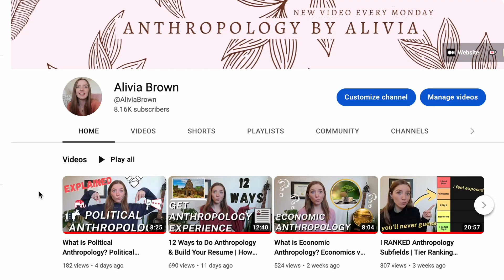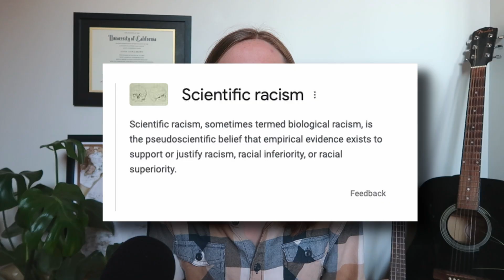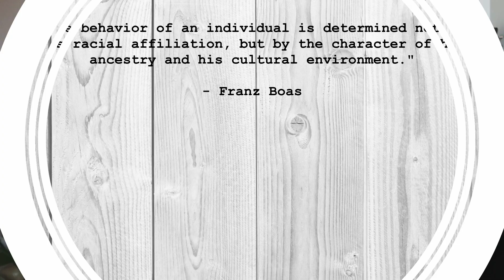Who Is Franz Boas? Cultural Relativism, Scientific Racism, Anthropology, Four Field Approach & More!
Who is Franz Boas? Also known as the American father of anthropology, Boas transformed the field of anthropology. In today's video, we will be discussing who Franz Boas is, some of his research, his career in anthropology, and some of his contributions to the field . Be sure to leave any questions down below!

Who am I? My name is Alivia Brown and I am a recent UCLA Anthropology graduate on a mission to find a career that I love. My major does not have a straight forward "path" as many would say and I am not only determined to prove that I can be successful in my major but also demonstrate my ability to find a career that brings me joy. This is my journey to expanding my global and anthropological knowledge. This is my journey to finding the best career I can. This is my journey to finding happiness. This is my journey to success.